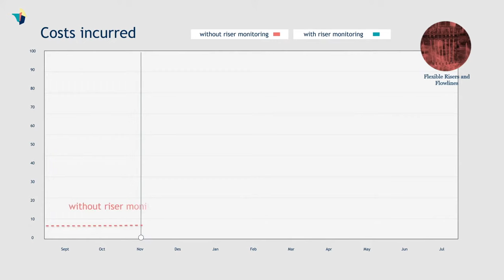4Subsea Riser Repair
4Subsea offers long-term clamp repair to reduce risk of pipe failure and ensure maintained production. The EPIC™ series provides safe and cost effective outer sheath repair solutions for flexible risers and flowlines. The repair can be performed with no riser downtime and low installation time.